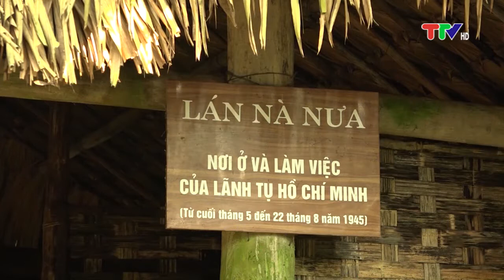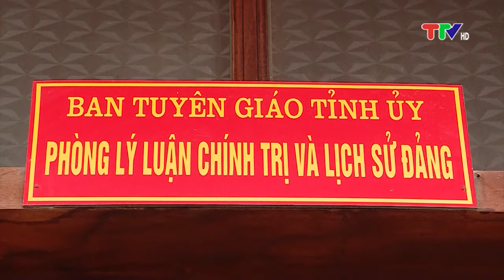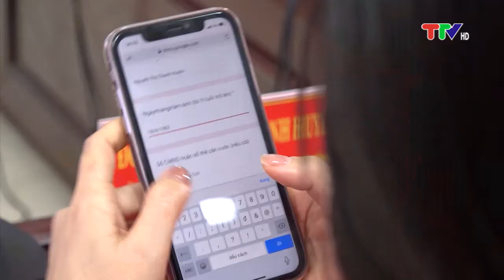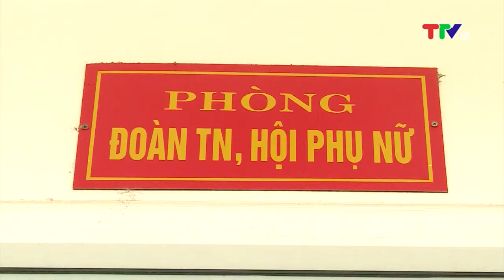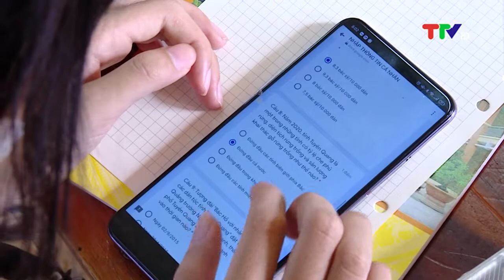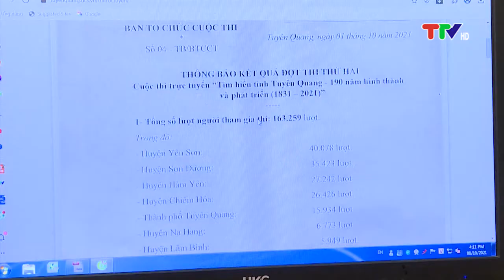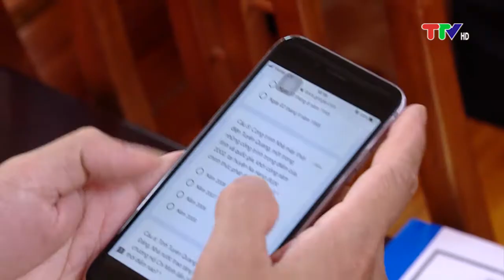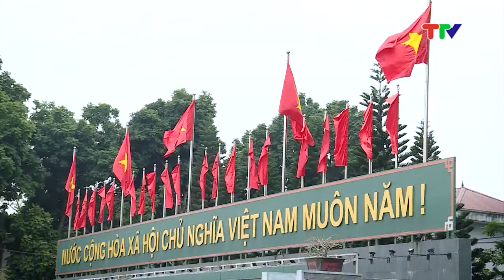DẤU ẤN CUỘC THI TÌM HIỂU TỈNH TUYÊN QUANG 190 NĂM HÌNH THÀNH VÀ PHÁT TRIỂN